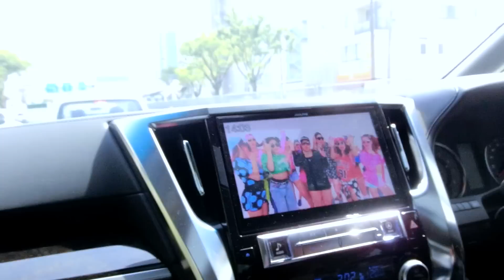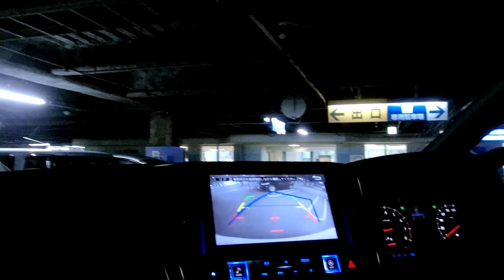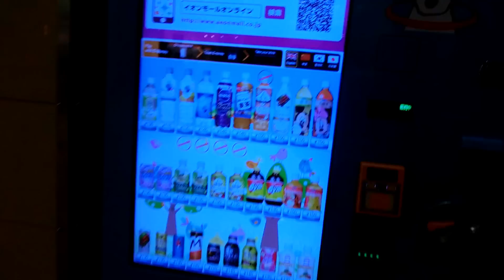ESTOS INSTANTES NO LOS CAMBIO POR NADA!!!